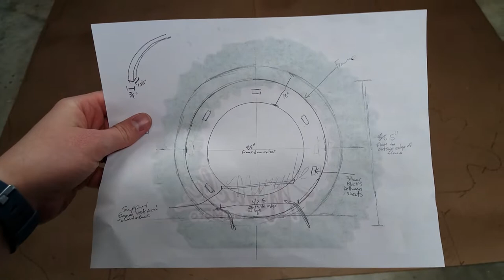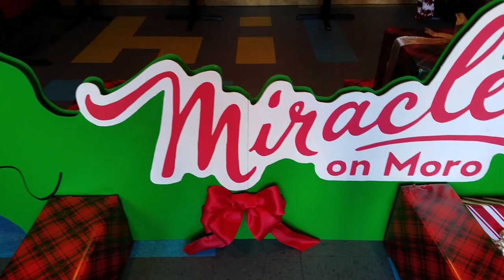8' Tall Christmas Wreath Photo Booth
I made a huge wreath photo booth for the holidays. I hope you find this project inspirational!

Hi I’m Morgan! I’m a Midwest girl with a passion for crafting and teaching others how you can create magic too. I’ve been an event planner for more than seven years and creating magical spaces and memorable moments is what I love most! This channel is dedicated to event and party inspiration and easy projects to make them a reality!